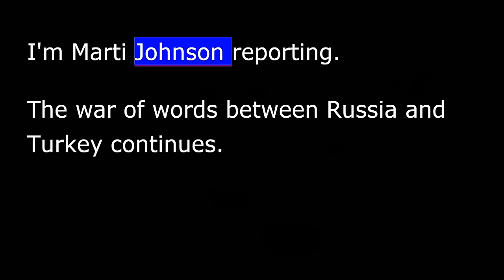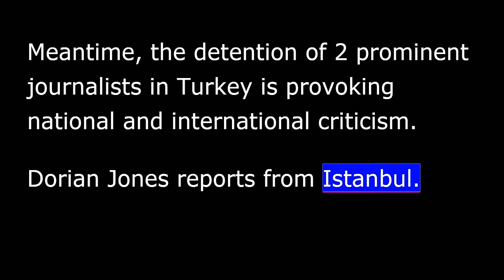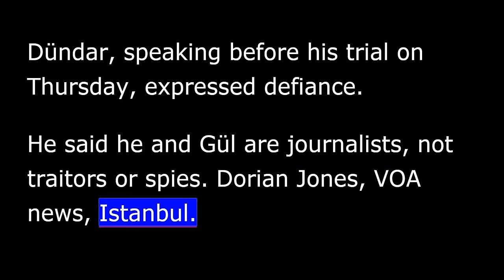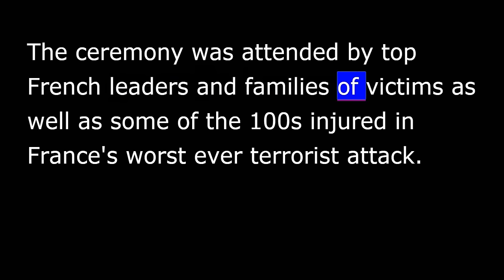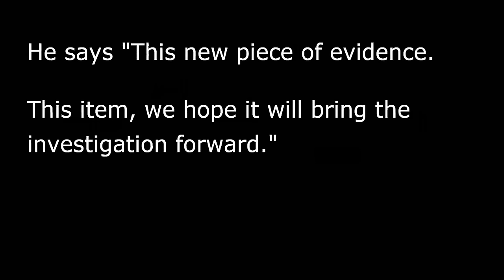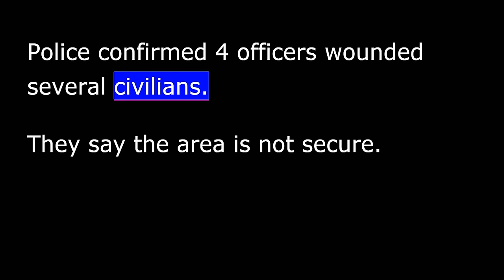VOA news for Saturday, November 28th, 2015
From Washington, this is VOA news. I'm Molly Johnson reporting. The war of words between Russia and Turkey continues.
The subject is downing of a Russian warplane earlier this week, with Turkish [Prime Minister] President Recep Tayyip Erdoğan warning Moscow not to "play with fire.”
Speaking from Bayburt, Erdoğan accused Russia of "playing with fire" by attacking groups opposed to Syrian President Bashar al-Assad "under the pretext" of fighting ISIS, and by "irresponsibly" targeting trucks operating inside Syria for "commercial or humanitarian activities.”
Turkey's state-run news agency and a Turkish relief group reported Wednesday that Russian aircraft attacked a Turkish aid convoy inside Syria near the Turkish border, killing seven people and wounding 10.
[Turkey] Russia reacted angrily after Turkish fighter jets shot down the warplane [Thursday] Tuesday, rather, threatening ties between the two countries on opposite sides in the Syrian war and raising fears of a wider international conflict.
Meantime, the detention of two prominent journalists in Turkey is provoking national and international criticism. Dorian Jones reports from Istanbul.
Condemnation is growing over the jailing of two leading Turkish journalists. Kemal Kılıçdaroğlu, the leader of the main opposition Republican People's Party, described the arrests as a black day for democracy and freedom of press.
The U.S. embassy, in a tweet, expressed great concern about what it said appears to be another media outlet under pressure. The editor of Turkey's Cumhuriyet newspaper, Can Dündar and his Ankara bureau chief, Erdem Gül, are facing more than 20 years in jail on spying charges.
Dündar, speaking before his trial on Thursday, expressed defiance. He said he and Gül are journalists, not traitors or spies.
Dorian Jones, VOA news, Istanbul.
Also today, Russia announced no more travel between the two countries without visas.
French President François Hollande presiding over today's national memorial service for victims promised to crush "the army of fanatics" who carried out this month's deadly attacks in Paris.
The commemoration held at a monument in Paris began with the somber reading of the names and ages of 130 people who died in the attacks claimed by the Islamic State group.
It has been now two weeks since Islamic State militants swept through Paris, setting off suicide vests and opening fire on innocent victims in several locations.
The ceremony was attended by top French leaders and families of victims as well as some of the hundreds injured in France's worst ever terrorist attack.
German police said today they have released two men arrested a few days ago on suspicion of planning a "serious" attack against the state.
Police told local media no evidence was found to hold the men who were detained on the outskirts of Berlin following a raid on an Islamic cultural center.
Authorities cleared the area surrounding the men's vehicle after the raid and said that the vehicle was supposed to contain a suspicious object, but that object turned out to be harmless, with no weapons or explosives found.
Authorities in Mali have arrested two men in connection with the terrorist attack that killed 22 people at an upscale Bamako hotel. Katarina Hoije has the latest review from Bamako.
Amadou Sangho of the Ministry for Security and Civil Protection says a cell phone found Thursday at the hotel led to the arrest of two Malian men.
He says, "This new piece of evidence. This item, we hope it will bring the investigation forward.”
He said the two suspects were picked up by Malian special forces in Bamako.
Gunmen entered the Radisson Blu hotel the morning of November 20, firing indiscriminately at guests and staff. Survivors say they then headed for the two uppermost floors, specifically looking for foreigners.
Authorities still have not identified the bodies of the two gunmen killed during the siege.
Katarina Hoije, VOA news, Bamako.
And police in Colorado Springs, Colorado, have been exchanging gunfire with a shooter inside the city's branch at the Planned Parenthood organization.
Police confirmed four officers wounded several civilians. They say the area is not secure. They also warned media to stay back from what they called an active shooter scene.
Planned Parenthood is controversial and sometimes comes under attacks in the United States, which are ???illegal because some of its branches perform abortions, although the bulk of its work is to provide women's healthcare and screenings.
And Chicago police say they have made an arrest in a shooting death of a 9-year-old boy. They have picked up a 27-year-old Corey Morgan charged with first-degree murder in the death of Tyshawn Lee.
I'm Molly Johnson in Washington.